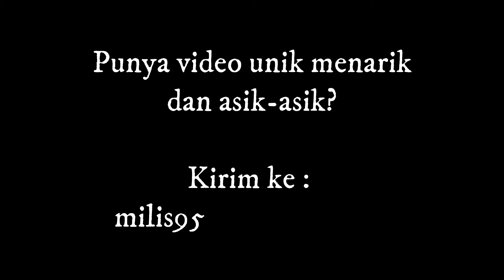Kompilasi 8 - ALL ABOUT KECELAKAAN JALAN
Timestamp:

00:00 ONE WAY???
00:17 SELOW AJA PLZ
00:45 TITIK TEMU
01:12 SIAPA YANG SALAH
01:50 ANTRI DONG
03:00 PENYOK DIKIT

Salam hangat,
@petrusjakub - Allianz Life Changer
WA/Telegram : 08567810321